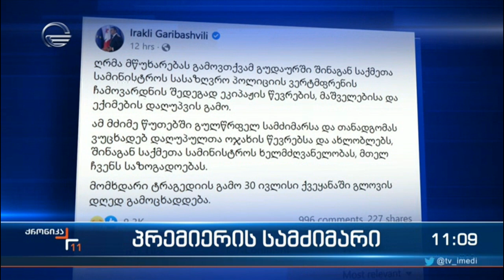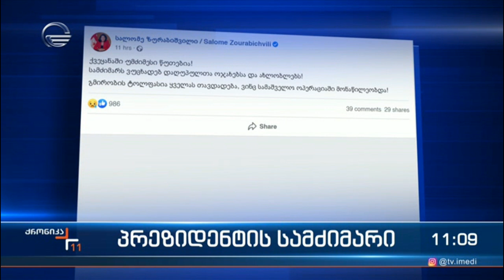მთავრობის წევრების სამძიმარი